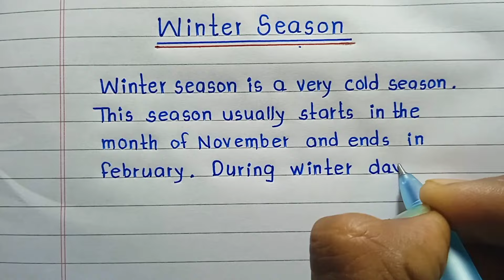Winter Season essay || Essay on Winter season in English || Short essay on winter Season.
Winter Season essay
Essay on Winter season in English
Short essay on winter Season in English